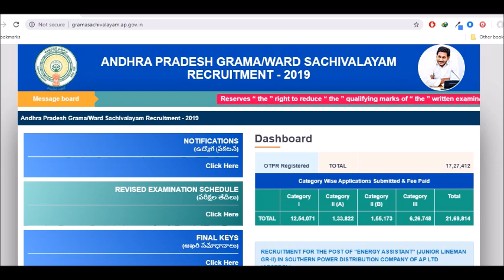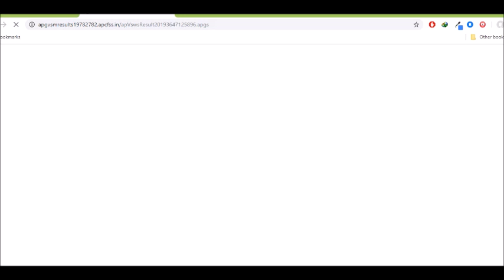GRAMA/WARD SACHIVALAYAM RESULTS ARE OUT..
GRAMA/WARD SACHIVALAYAM RESULTS LINK